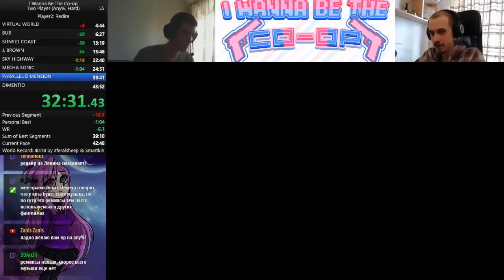I wanna be the CO-OP any% 41:56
Player1: SUDALV
Player2: Redire
Difficulty: Hard
Version: 1.69.6